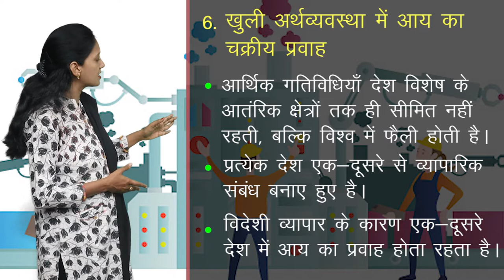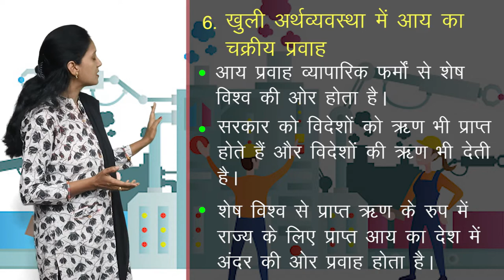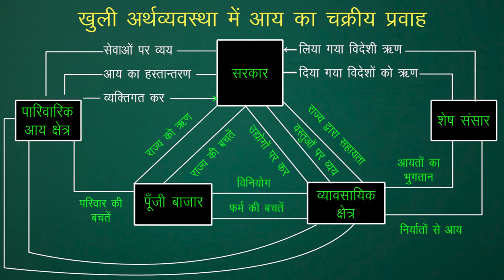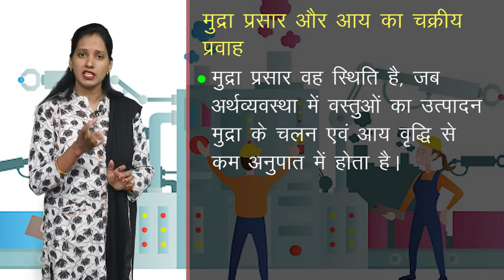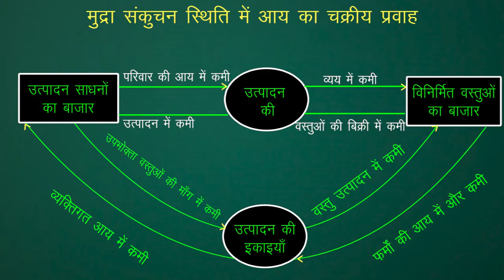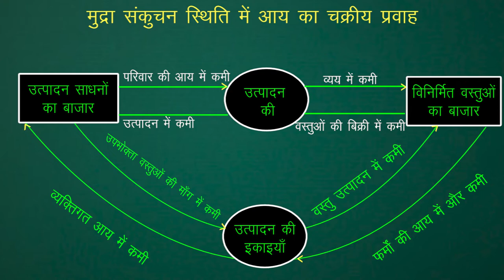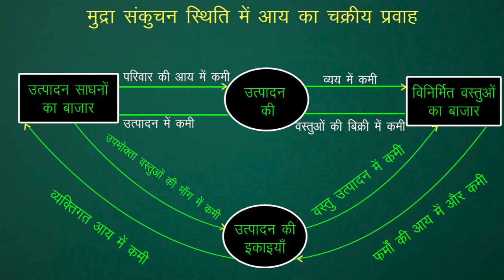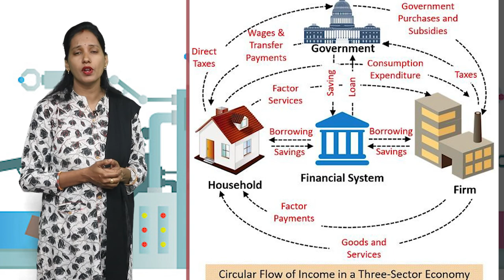CLASS 12th ECONOMICS | CHAPTER | CIRCULAR FLOW OF INCOME | आय का चक्रीय प्रवाह | PART -2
CLASS 12th ECONOMICS | CHAPTER | CIRCULAR FLOW OF INCOME | आय का चक्रीय प्रवाह |